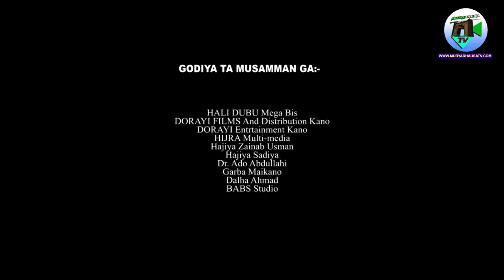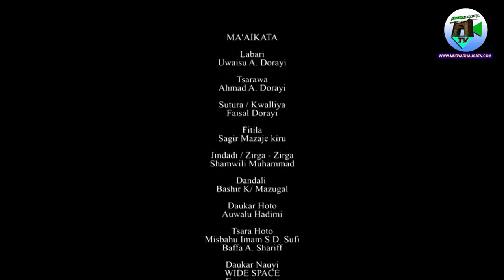WATA SURUKA Episode (7) Latest Nigerian Hausa films 2020